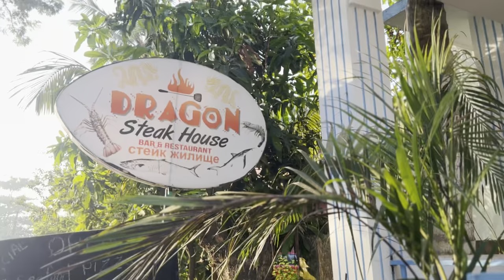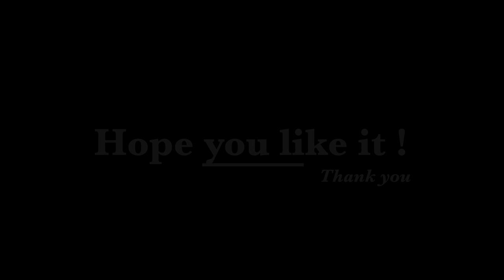Exploring North Goa | Mae De Deus Church | Agoda Fort | Sinquerim Beach | Ozran Beach | Morjim Beach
Exploring north goa 2023 | Exploring Goa | Mae De Deus Church | Agoda Fort | Sinquerim Beach | Ozran Beach | Morjim Beach

खुलुमबाय / Namaste 🙏🙏

We are from Udalguri, Assam, India. We share few moments of our small family life.

The everyday life of the Bodo community.

With regards,
Haina & Himsa